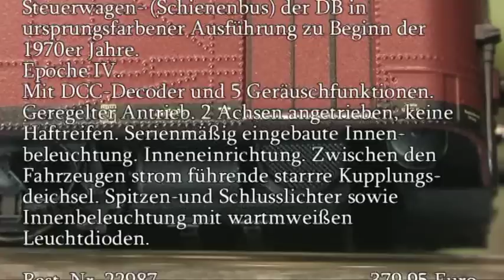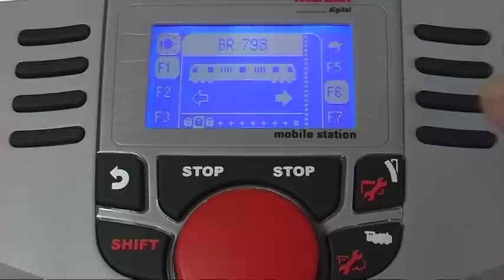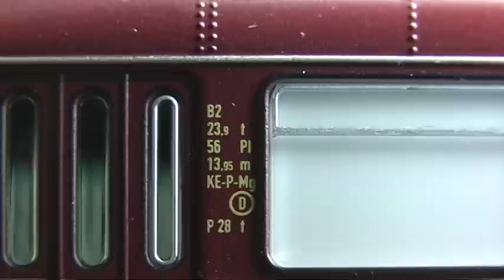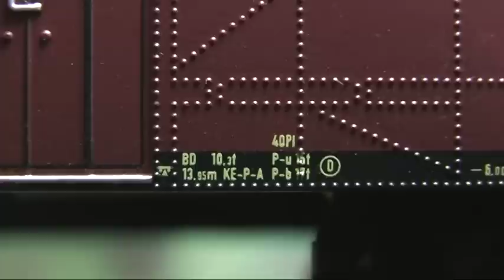Modellbahn-Neuheiten (251) Trix 22987 Schienenbus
Motorwagen BR 798 und Steuerwagen BR 998 der DB Epoche IV.
DCC-Decoder mit 5 schaltbaren Soundfunktionen.